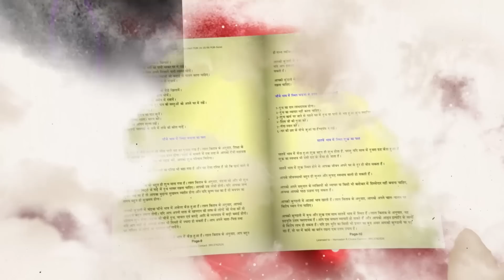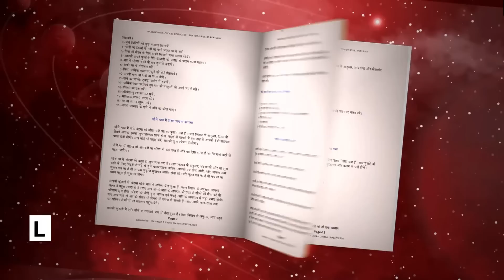16 - 02 - 2023 દૈનિક રાશિફળ